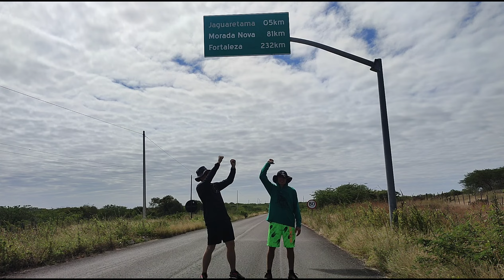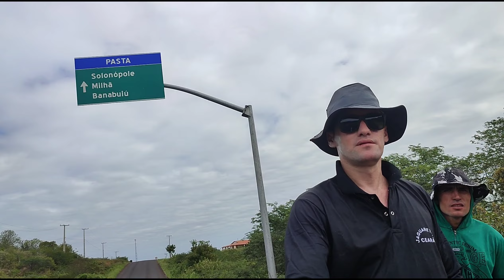Cunha e Adolfo, de Jaguaretama a Solonópole, a pé, 36 km, 07 horas 15/07/2022